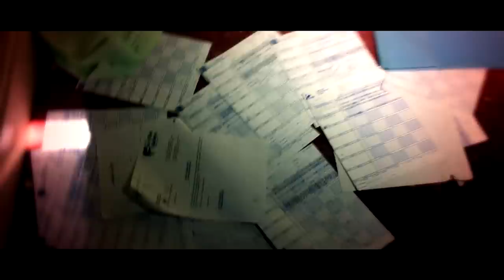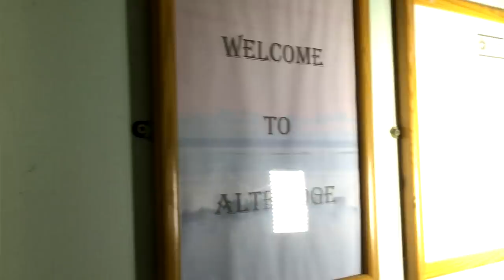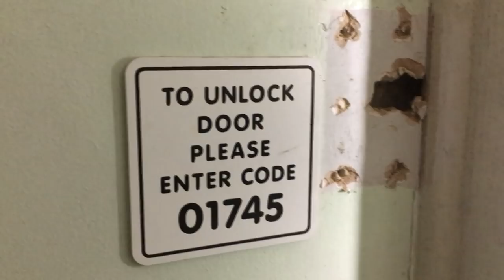SATANIC RITUALS AT ABANDONED NURSING HOME NORTH WALES - URBEX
In Today's video we explore an abandoned nursing home in North Wales which looks to have become a place where cult rituals are performed.